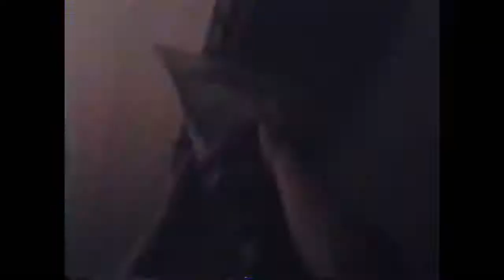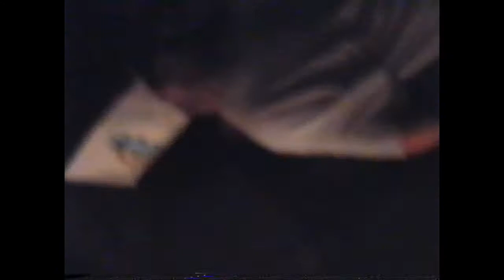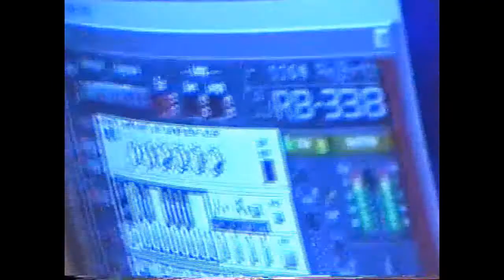Underground Party Extra PT09 - Ear Drum Kru (Live)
1997 - New Year's Eve Rave Party in a small town in central Slovakia...